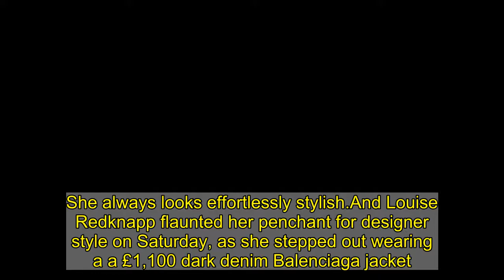Louise Redknapp looks trendy in a £1,100 dark denim Balenciaga jacket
She always looks effortlessly stylish.And Louise Redknapp flaunted her penchant for designer style on Saturday, as she stepped out wearing a a £1,100 dark denim Balenciaga jacket. The singer, 46, cut a casually cool figure as she rocked her jacket with a pair of joggers and a black hoodie while heading to her car.   She kept her look on trend as she tucked her joggers into some chunky black boots and sported a protective face covering.     The mother-of-two - who has Beau, 12, and Charley, 16, with her ex-husband Jamie Redknapp, 47 - styled her golden locks in loose beachy waves.Louise carried her phone in one hand, and kept her accessories minimal, only adding a pair of delicate gold hooped earrings.   Opt for an oversized denim jacket like Louise in Balenciaga   £950   Balenciaga logo denim jacket   Now reduced to £779 at Flannels...  Buy now   Louise Redknapp looked effortlessly biker chic as she stepped out to run a few errands earlier today.    The singer looked comfy wearing a plain black tracksuit and chunky boots and layered with an oversized denim jacket.    Denim jackets are perfect for the transitional season, and we recommend sizing up for a trendier look.   Here, Louise gives us the ultimate inspo wearing a design from Balenciaga. It has a classic oversized silhouette, button up closure and comes in a washed black colourway. The back features a classic logo in a bold red too!    You can click right to get yours in the sale at Flannels or check out the edit below with similar designs from Missguided, Asos and Off Whtie.  * PRICES MAY NOT BE AS ADVERTISED   ...NOW GET ONE LIKE IT  Previous   Next  £26.99  SHEIN denim oversize jacket   Buy now   £39  Missguided oversize denim jacket   Buy now   £25.99  Asos Design oversize denim jacket   Buy now   £399  Off White denim jacket at MyTheresa   Buy now   It comes after Louise revealed her mother Lynne often worries that her hunky male friends put potential suitors off approaching her, despite the fact most are gay.She is currently single and recently told how she could 'see herself getting married again' following her split from ex-husband Jamie in 2017.Speaking on the A Gay And A Nongay Podcast, the former Eternal star discussed her love life troubles.She said: 'My mum said to me… 'I'm a bit concerned because you go on holiday with the boys all the time.   'I'm wondering, when you're sat there with eight boys, maybe men aren't not coming up to ask you out because they think one of them is your boyfriend…Louise added: 'First of all mum, people don't come up and ask you out and I know where you're going with this but they're my friends. 'It just made me laugh... I don't want to have to wear a t-shirt saying 'they're all gay men!'' It comes after Louise revealed her regret over taking part in the 2016 edition of Strictly Come Dancing because it led to the end of her marriage.  The singer suggested she looks back on the experience with remorse as it ultimately ended her marriage to former foot